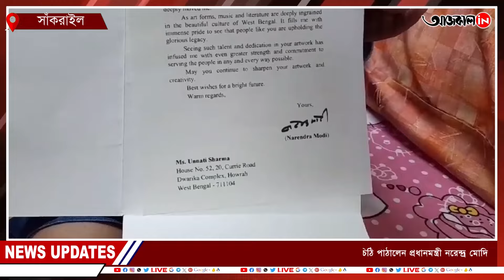চিত্রকর্মের প্রশংসা করে দুই বোন বাণী ও উন্নতি শর্মার বাড়িতে চিঠি পাঠালেন প্রধানমন্ত্রী নরেন্দ্র মোদি